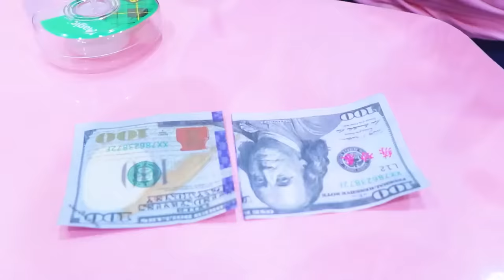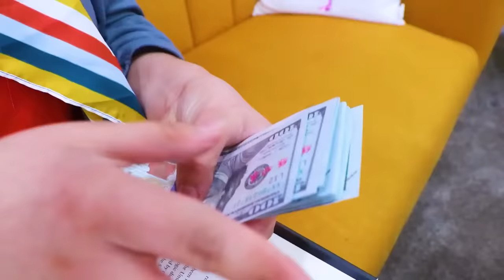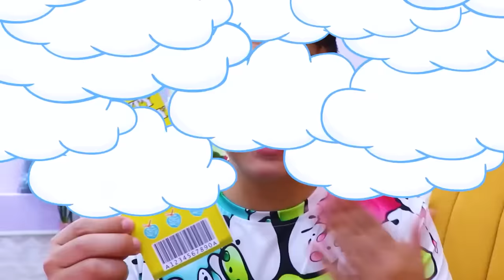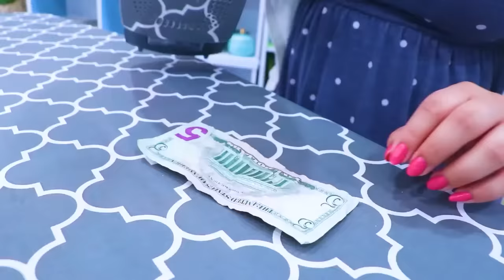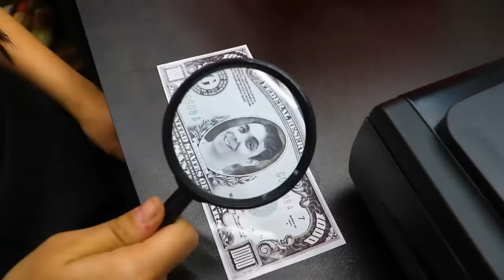IF OBJECTS WERE PEOPLE LIFE HACKS CRAZY PARENTING SITUATIONS IN SCHOOL & HOME BY CRAFTY HACKS SHORTS